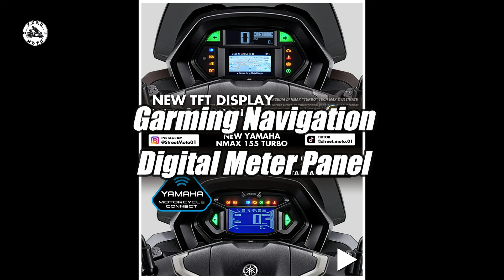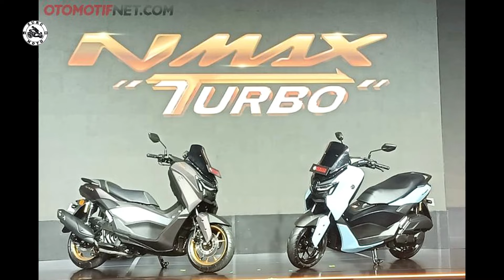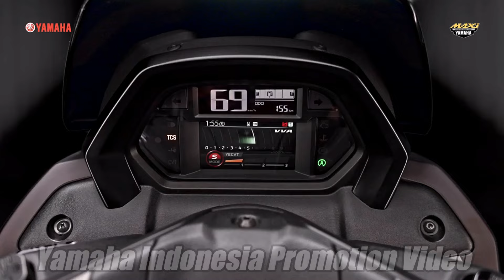Yamaha Nmax Turbo | Moto Preview